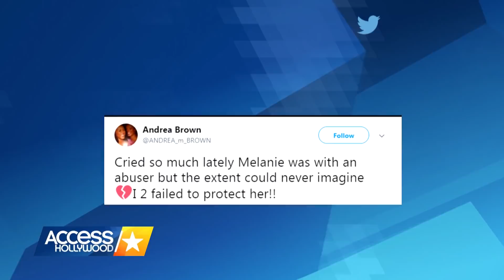Mel B Claims She Was Drugged Throughout Her 10-Year Marriage To Stephen Belafonte | Access Hollywood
Mel B and Stephen Belafonte are in the midst of a bitter divorce and Mel has accused Stephen of drugging her, according to multiple reports. Access Hollywood has reached out to Belafonte & Brown for comment.